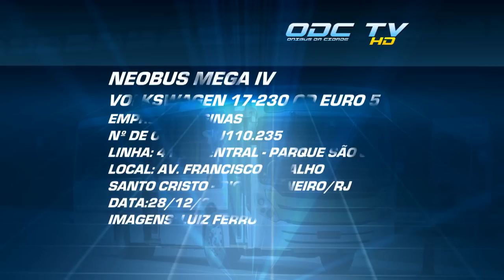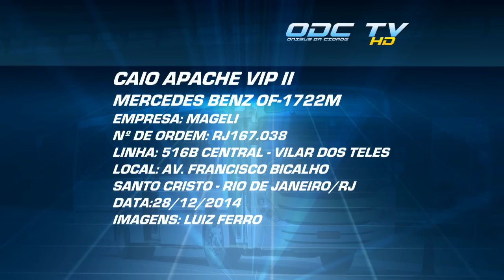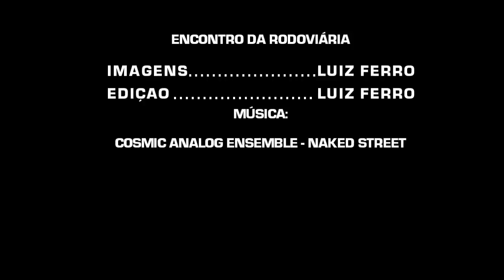CLIP DE ÔNIBUS Nº98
Clip de Ônibus gravado nos arredores da Rodoviária Novo Rio no dia 28/12/2014